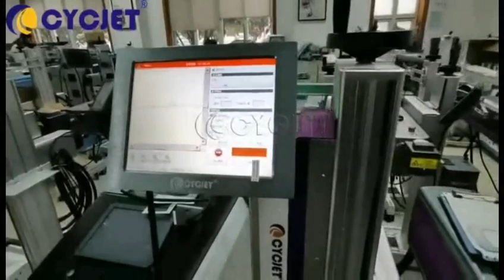CYCJET Plastic Floor Tiles Fly Laser Printer Fly Laser Coding Machine Fly Laser Marking Machine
CYCJET ---One of professional Smart Inkjet coding & Fly Laser Printing Solutions Provider located in Shanghai China with 16 years well industry experience, R & D and selling handheld inkjet printer, fly laser printer, fly laser Maring machine, drop on demand large character inkjet printer, high-resolution piezo inkjet printer, CIJ industrial inkjet printer, thermal inkjet printer and portable marking solution located at Shanghai China. CYCJET is committed to supplying smart, portable, high quality, high-performance Inkjet Coding & Laser Marking Equipment to help all respected customers to reduce production & running cost, improve, enhance brand value!